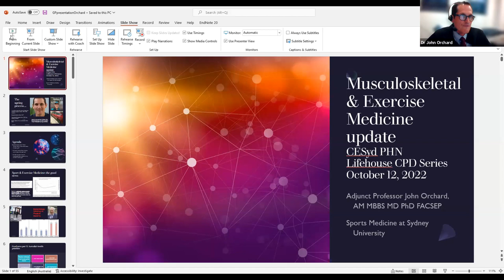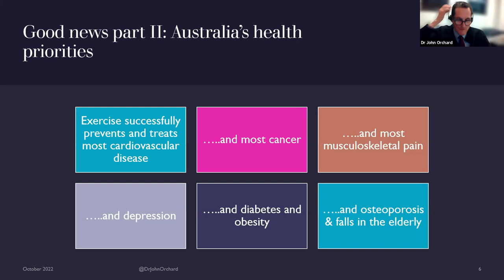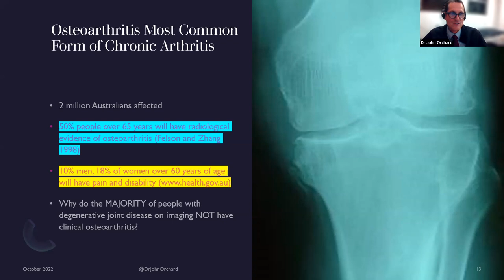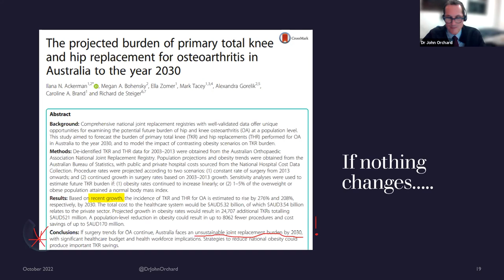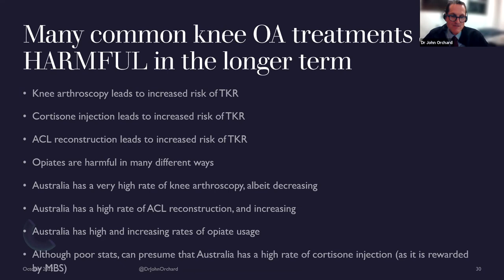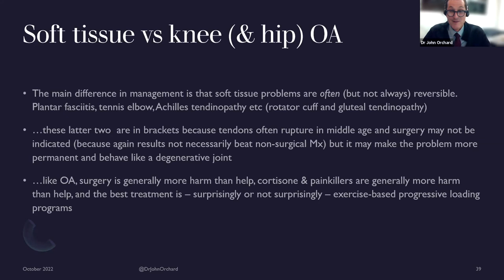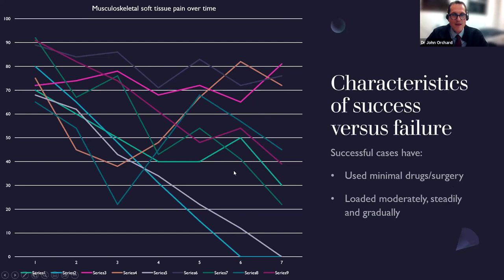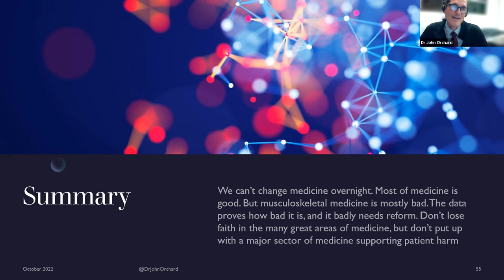Musculoskeletal and sports medicine in primary care. 12 October 2022. Part of Lifehouse CPD series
Delivered by A/Professor John Orchard this a talk on the alternative approach in Musculoskeletal and sport medicine, management pathways and long term management of pain.